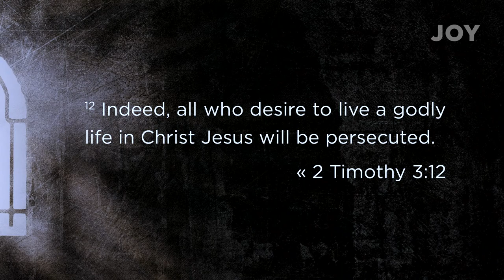What Does Commitment Look Like? - Sermon Short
To commit to something means to sacrifice - it might be a sacrifice of time, energy, money or even freedom. But when the cause is worthwhile, the sacrifice is worth it. In the book of Philippians, the Apostle Paul is clear: a life committed to Jesus is worth the sacrifice!